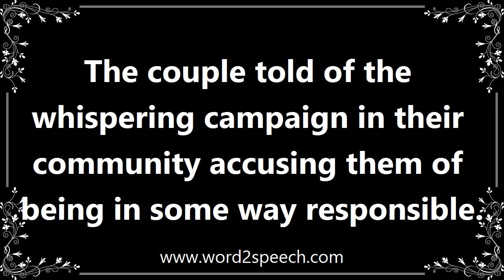Tells - Meaning and How To Pronounce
Title: tells

reporting verb

The couple told of the whispering campaign in their community accusing them of being in some way responsible.

How to pronounce tells
definition of tells
audio dictionary
How to say tells
What is the meaning of tells
Pronounce tells